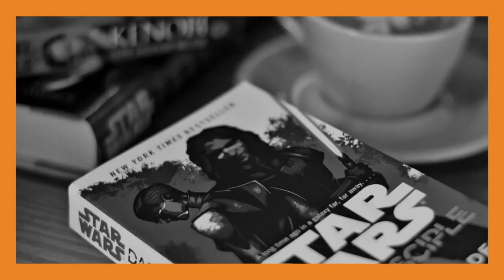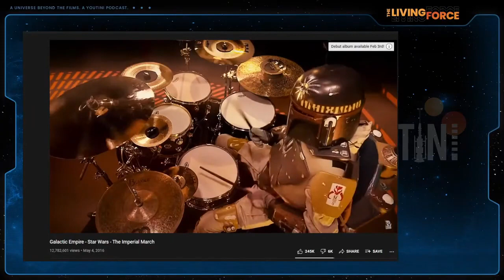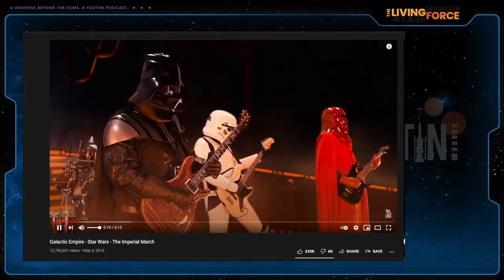The Living Force Ep 126: The Best Music in Star Wars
We’ll select our favorite Star Wars music from the films, TV shows, and video games that resonate with us each and every time we watch and hear it.